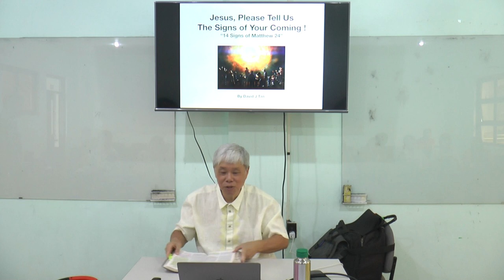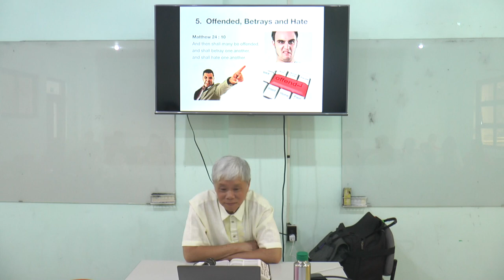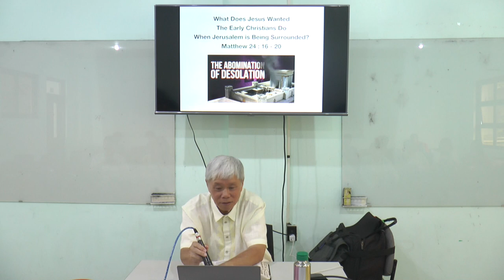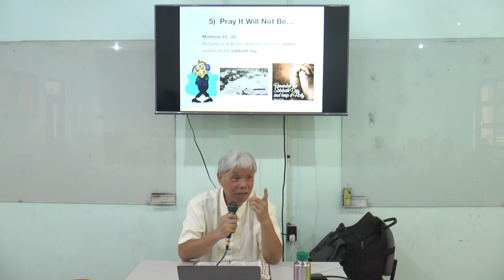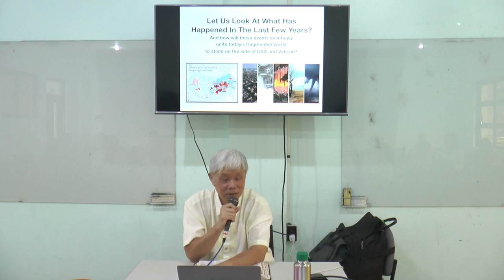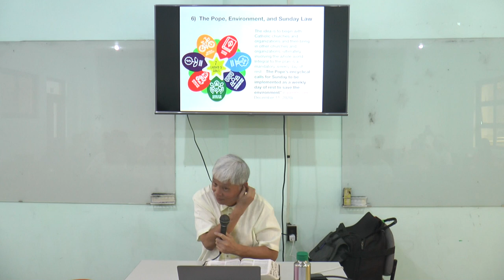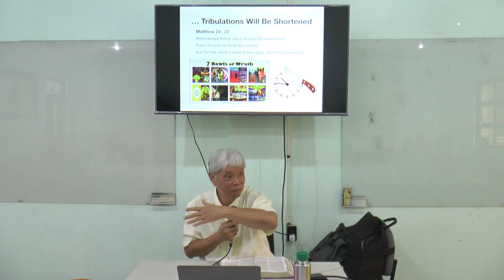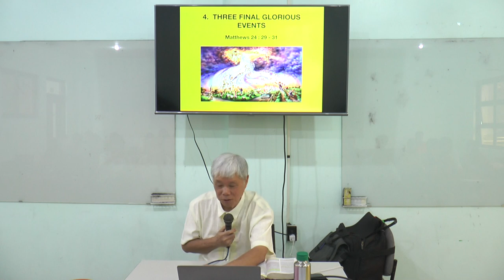14 Signs of the End - David J. Tan - part 1